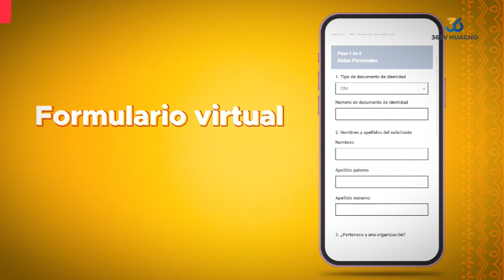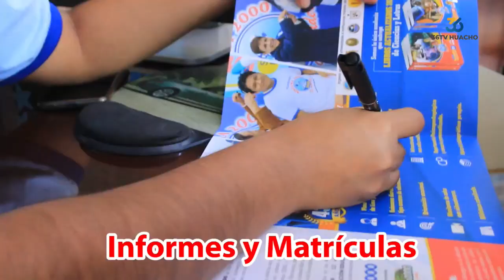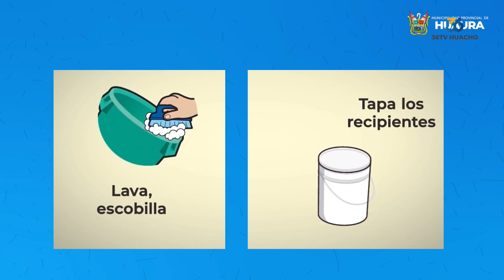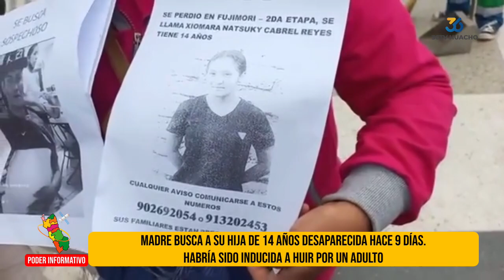🔴 | PODER INFORMATIVO | JUEVES 14 DE SETIEMBRE 2023